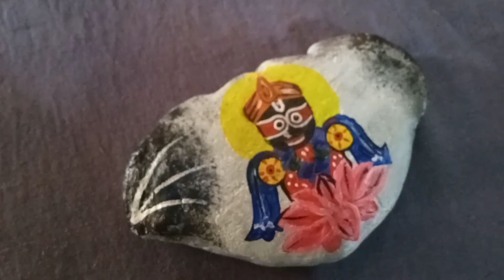Lets paint a stone ❤️!!! Jagannath painting | Anindita Mahapatra ❤️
Second paint of Jagannath on stone ❤️ it appreciate a lot ❤️